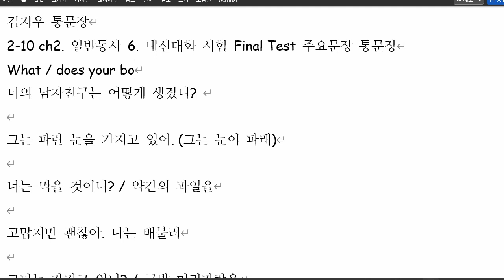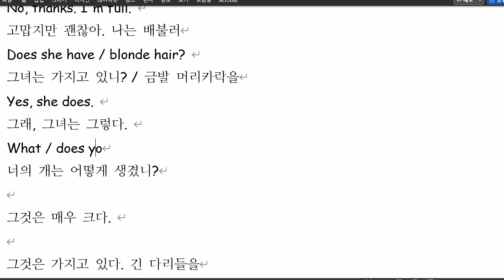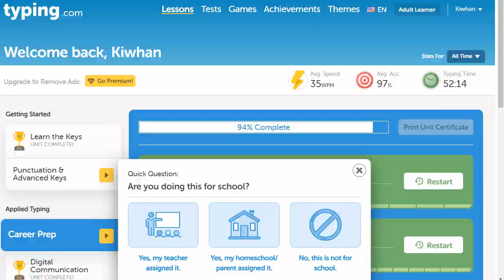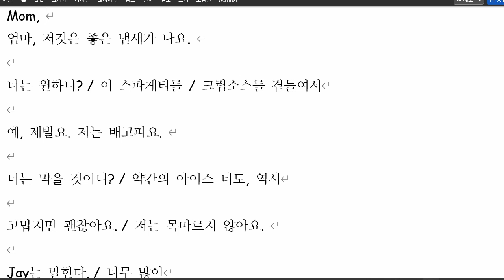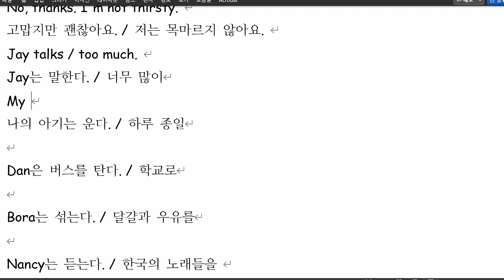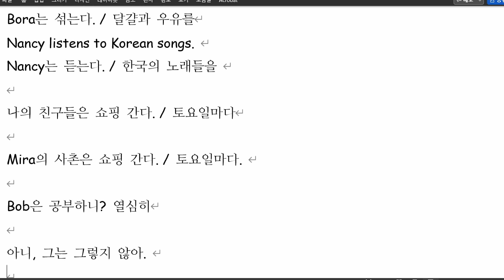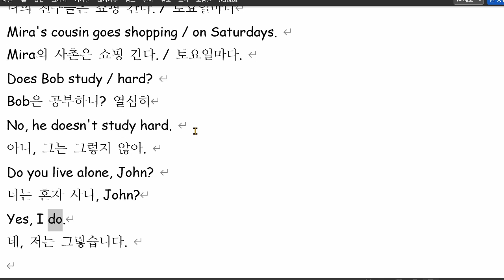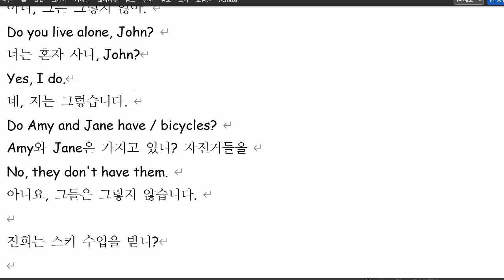김지우 2021 12 31 통문장 성취도 97